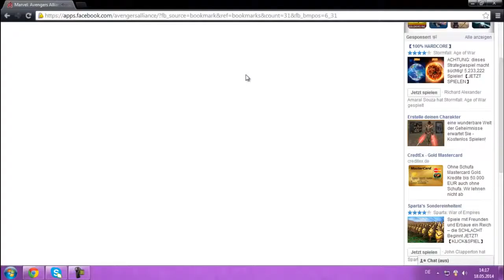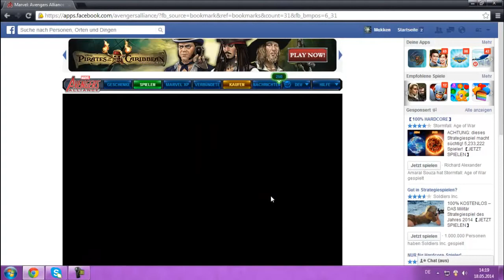Let's Play MARVEL AVENGERS ALLIANCE [HD] #189 - Herzlich willkommen Fandral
Da wollte ich mir Tatsache die Kriegsbringeraxt holen hab dafür die facebookkarte ausgegeben und was ist die gibt es nicht mehr. Was machen wir da jetzt mit dem ganzen Gold genau wir investieren es gut erstens in die Rüstung für Spider Man und als nächstes holen wir uns einen neuen Helden. Sein Name ist Fandral. Damit hab ich jetzt mein neues Def-Team für PvP. Das wird bestehen aus Volstagg und Fandral. Jetzt müssen sie nur noch gelevelt werden. Herzlich willkommen Fandral